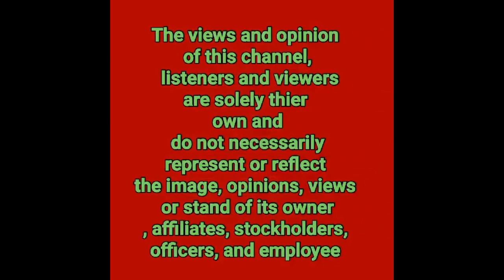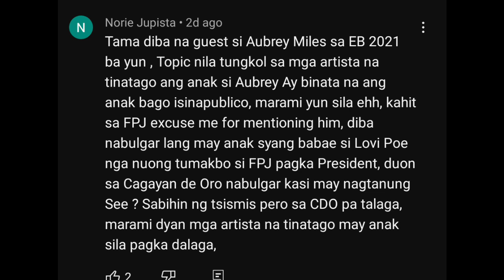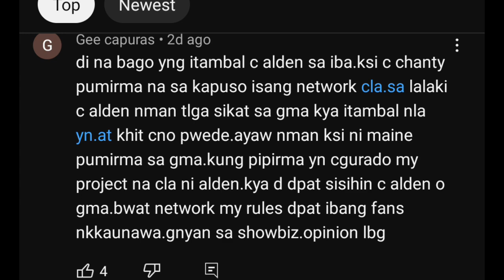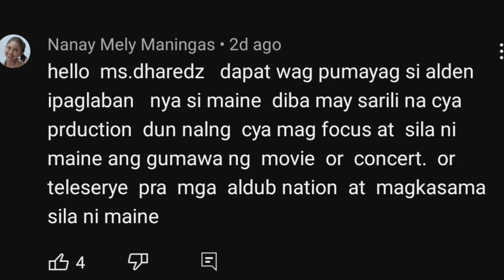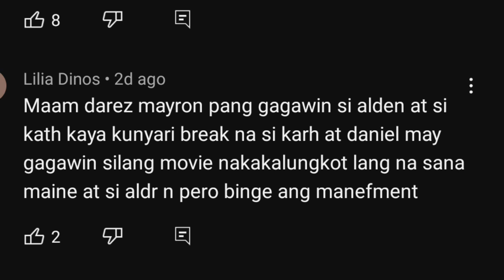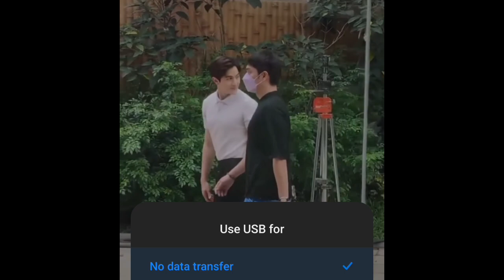ATTY. NI ALDEN RICHARDS MAY KINASTIGO PATUNGKOL SA MALISYOSONG POST NITO SA SOCIAL MEDIA |SINO SIYA